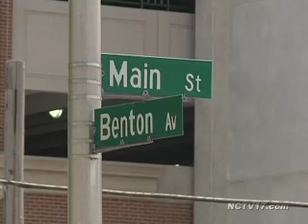Upcoming Construction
The state has approved more than $6.1 million for construction projects in Naperville and other areas in DuPage County.
Naperville will receive more than $1.2 million of that total for resurfacing, curb, gutter, and sidewalk replacement on Rickert Drive from Route 34 to 75th Street.

A new traffic signal will also be installed at the Hassert Boulevard. and Chokeberry Drive intersection late this summer.

Another large project to keep an eye out for is the reconstruction of Main Street from Benton Avenue to Van Buren Avenue, which is scheduled to begin soon and will take about a year to complete.

The City of Naperville says that detours will be posted for motorists and pedestrians once work begins.

Also later this summer the Route 59 interchange with I-88 will be getting revamped with a new diverging diamond configuration that is expected to be finished by fall of 2015.

For more information on these and other projects visit the city's